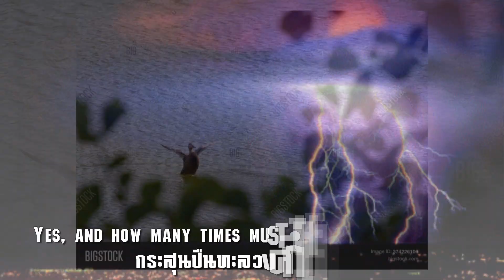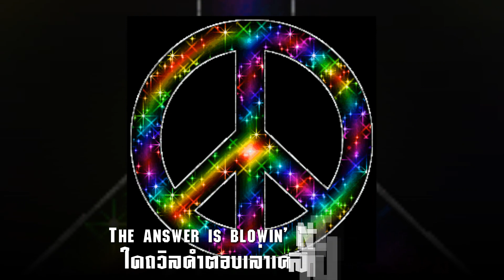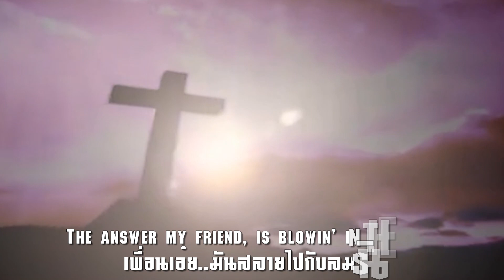Blowin In The Wind : Dolly Parton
คนผู้หนึ่งกรำบนถนนอีกกี่สาย  กว่าจะกลายเป็นคนแกร่งที่แข็งขัน
พิราบขาวบินข้ามนทีกี่แห่งกัน  จึงจะจอดทอดกายฝันบนปัถพิน
กระสุนปืนทะลวงศึกไปกี่ครั้ง  ก่อนถูกเขาขจัดฝังให้หมดสิ้น
เพื่อนเอ๋ย..มันสลายไปกับลมริน  คำตอบคือปลิวหายสิ้นอย่างว่างวาย
กี่ปีเล่าขุนเขานี้จึงไกรกร่าง  ก่อนทะเลจะกวาดล้างให้จมหาย
กี่ปีเล่าชาวพารากล้าท้าทาย  ก่อนอิสระเสรีฉายในหมู่ชน
กี่ครั้งที่คนสามารถหันหน้าหนี  แสร้งทำทีบอดใบ้ไม่เห็นหน
ตอบเพื่อนว่าคำตอบไปกับลมบน  ว่างวายจนสลายไปในนภา
กี่ครั้งกันที่คนนั้นแหงนมองจ้อง  กว่าจะเห็นฟ้าผ่องก่องเวหา
แล้วหูล่ะ..คนควรมีเท่าใดนา  ชาวประชาร่ำไห้จึงได้ยิน
กี่ความตายมาเยือนเล่าจึงเฝ้ารู้  ว่าชนผู้ม้วยมรณ์ไปมากมายสิ้น
เพื่อนเอ๋ย..มันสลายไปกับลมริน  ใดถวิลคำตอบเล่าเคล้าสายลม

Blowin' In The Wind แต่งโดย Bob Dylan เมื่อปี 1962 และออกวางจำหน่ายในปี 1963 ในอัลบั้มThe Freewheelin' Bob Dylan  เขาใช้เวลาแค่ 10 นาที ในช่วงบ่ายวันหนึ่งของปี 1962 แต่งมันขึ้นมาในยุคของสงครามเวียดนาม โดยนำบางข้อความมาจากเพลง "No More Auction Block" ที่พวกทาสในอดีตชอบร้องกัน แต่ที่ได้รับความนิยมเป็นผลงานในปี 1963 ของ Peter, Paul & Mary  ซึ่งต่อมาวงคาราวานได้ดัดแปลงมาเป็นเพลงไทยในชื่อ “คำตอบอยู่ในสายลม”

ปรากฎการณ์ “ฮูโก”ในช่วงศตวรรษที่ 60 - 70 ชาวอเมริกันกลุ่มหนึ่งตั้งคำถามว่า รัฐบาลไปทำสงครามในเวียดนามทำไม? เอาคนหนุ่มสาวไปตายในสนามรบเพื่ออะไร? แล้วทำไปเพื่อใคร? Bob Dylan ศิลปินผู้ยิ่งใหญ่ในยุคนั้นเขียนเพลงออกมาเสียดสีสังคม ด้วยปรัชญาที่คมคาย ลึกซึ้ง. คนเราจะต้องมีสักกี่หูจึงจะได้ยินเสียงครวญคร่ำร่ำไห้? จะต้องมีศพอีกสักเท่าไหร่ จึงจะรู้ว่าจำนวนคนตายนั้นมากมายนัก? และคำตอบก็คือ Blowin’ in the wind .“มันสลายไปในสายลม” ด้วยนัยที่ว่า "มนุษย์เราจะต้องทำอะไรผิดแล้วผิดอีกซักกี่ครั้ง เราถึงจะเริ่มรู้ตัว"

บทเพลงอันยิ่งใหญ่อมตะนี้ ได้จุดไฟในใจคนอเมริกันให้ลุกโชน มีการชุมนุมเดินขบวน กดดันให้รัฐบาลในยุค Lyndon Baines Johnson ประธานาธิบดีคนที่ 36 ของสหรัฐอเมริกา (ค.ศ. 1963 - ค.ศ. 1969) ต่อเนื่องจนถึงยุคของ Richard Nixon ประธานาธิบดีคนที่ 37 ของสหรัฐอเมริกา (ค.ศ. 1969 - ค.ศ. 1974) ให้ถอนกองทัพอเมริกันออกจากเวียดนามใต้โดยเร็วที่สุด

กับคำขวัญที่ว่า "Make Love not War" ของเหล่าฮิปปี้ ที่รักเสรีภาพและต่อต้านสงคราม รวมทั้งคนอเมริกันอีกหลายคน เชื่อกันว่า Blowin' In The Wind เป็นบทเพลงในการเปลี่ยนแปลงโลก จนมีบางบทความกล่าวว่า การส่งทหารไปรบในเวียดนามเป็นการส่งคนไปตายเพื่อปกป้องผลประโยชน์ของผู้นำชาติและระบบนายทุน  และมีข้อมูลระบุว่านักศึกษาอเมริกันระดับมันสมองชั้นยอดของชาติจาก Yale University ซึงเป็นมหาวิทยาลัยวิจัยเอกชนใน Ivy League ที่มีชื่อเสียงระดับต้นๆของ สหรัฐอเมริกา หนีทหารด้วยวิธีต่างๆ มากกว่ามหาวิทยาลัยอื่นๆในสหรัฐ

Blowin' In The Wind ได้รับการคัดเลือกลงใน the Grammy Hall of Fame ในปี 1994 และในปี 2004 นิตยสาร Rolling Stone จัดอันดับให้เป็นเพลงยอดเยี่ยมตลอดกาลในลำดับที่ 14 ของ "500 Greatest Songs of All Time"